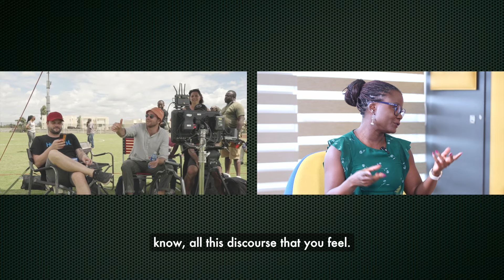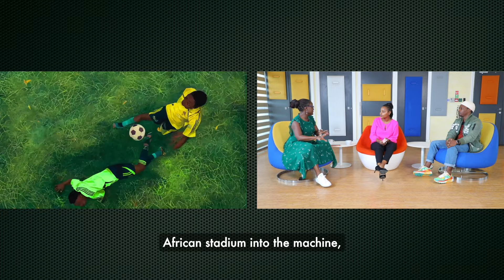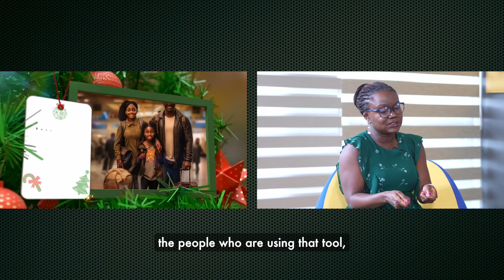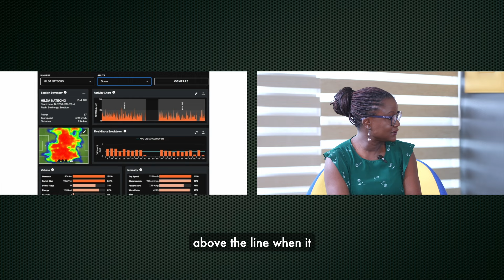Podcast | AI and the creative economy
Should Africa have a say in the future of AI? The conversation surrounding AI is exploding globally, but where does Kenya stand? Safaricom's exploration of AI in their marketing and customer service raises important questions about the role of AI in the African creative economy and for Kenyan businesses. The latest Safaricom Newsroom podcast features a discussion with Trevor Maingi, a visual artist who collaborated with AI for the company's 2024 calendar. Listen in and share your thoughts on how Kenya can be a part of the AI revolution!

STAY UPDATED ON WHAT'S HAPPENING AT SAFARICOM